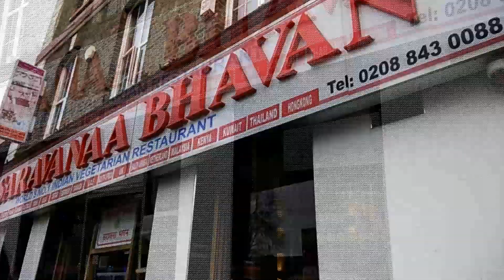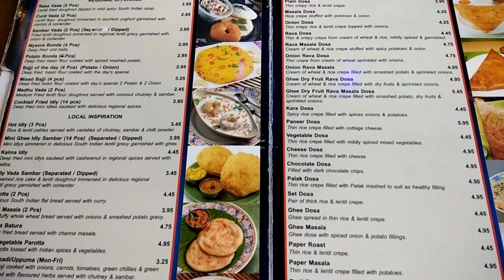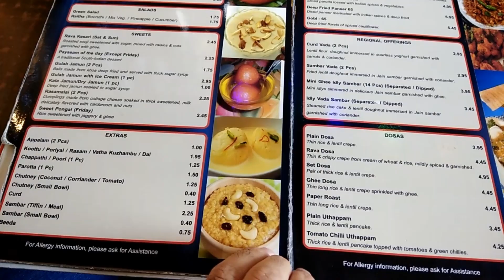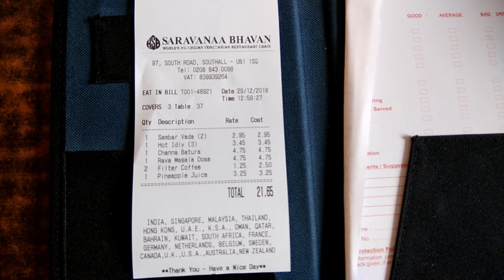DOSA IN ENGLAND || SOUTH HALL || INDIAN VLOGGER MOM IN UK || PUNJABI VLOGGER MOM IN UK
The best south Indian food in the UK, yes friends if you are looking for the south Indian food in the UK, this video will be helpful for you!